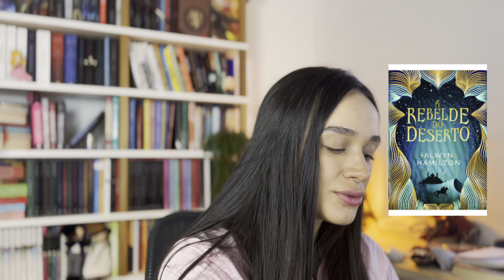TODAS AS MINHAS SÉRIES INACABADAS | Os Livros Livram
MINHA LOJA:

📚 Minha WISHLIST :